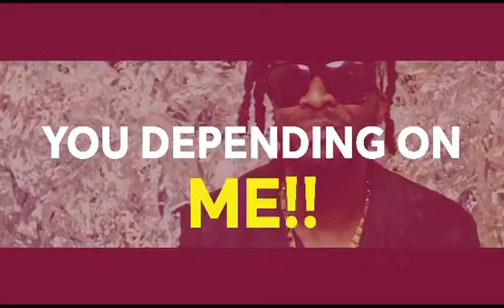WI Home Lyric Video | Nailah Blackman x Skinny Fabuous | 'WI Home' Campaign Official Lyric Video